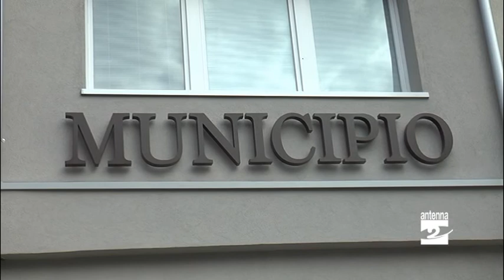Sovere, verso la riqualificazione dell'ex bocciodromo